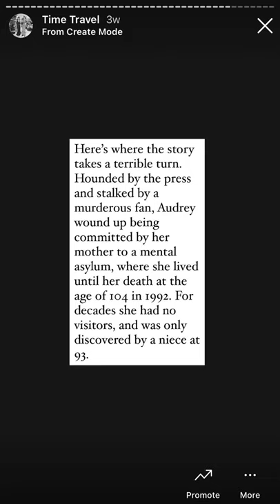In Search of Audrey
How a chance encounter led me to a long-forgotten star.